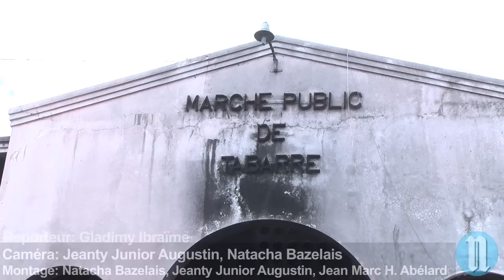Marché Tabarre six mois après